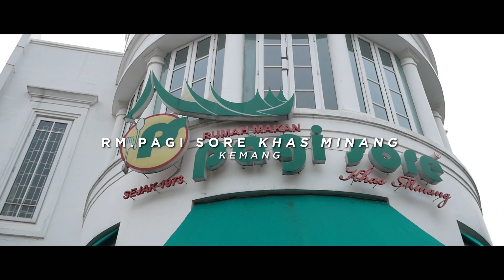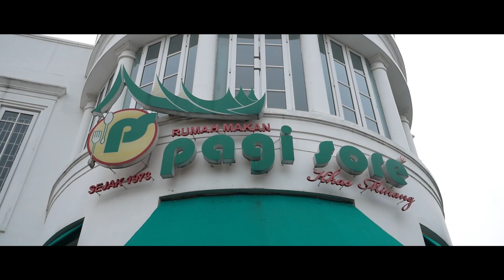Ibu Marissa Haque: ❤️😘 Bersama Ce Gu Evi sang Pelembang-Minang Kesayangan